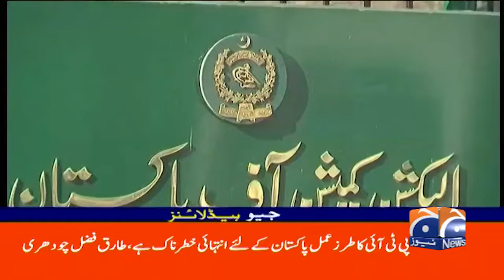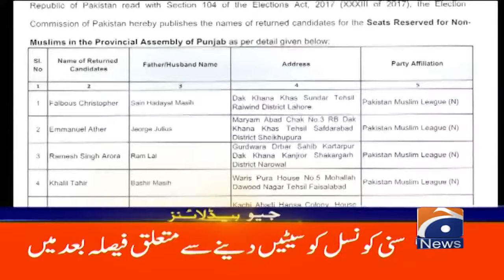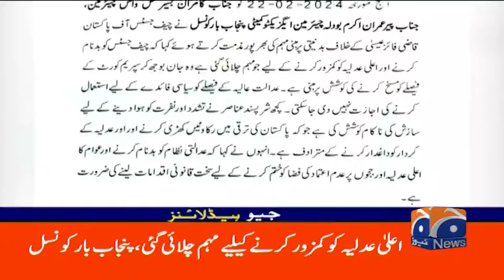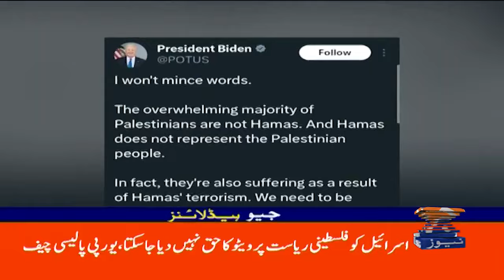Geo News Headlines 1 PM | 23rd February 2024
GeoHeadlines 1 PM | 23rd February 2024